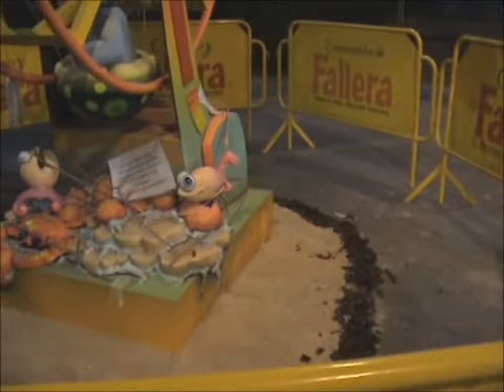Hogueras 2010 - Hogueras V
Hogueras.